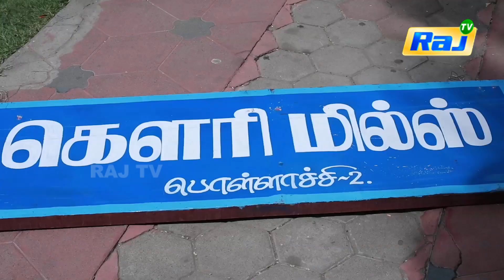Nee Varuvai Ena Serial | Episode - 76 | 23.08.2021 | RajTv | Tamil Serial